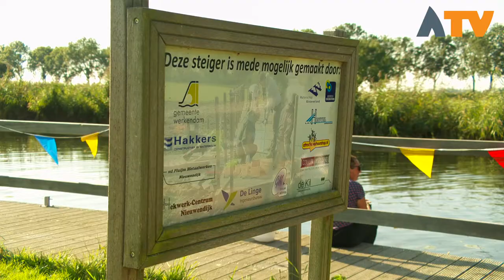Kanoën op Burendag in Nieuwendijk - Altena TV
Op burendag werden er in Altena diverse activiteiten georganiseerd om met de buurt te doen. In Nieuwendijk bij buurtgemeenschap de Kille kon men er op uit met de kano. Onder genot van een hapje en drankje kwam heel de buurt bij elkaar. Ook in andere plaatsen in de regio waren activiteiten zoals een fietstocht in Meeuwen, gezamenlijk ontbijt in Andel en ander gezellig samenzijn met buren.